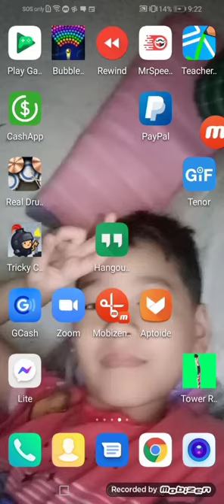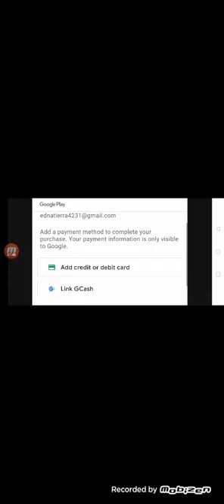tutorial how to get two goats in goat simulator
Timestamp:

00:00 intro
00:06 startup
02:34 ending